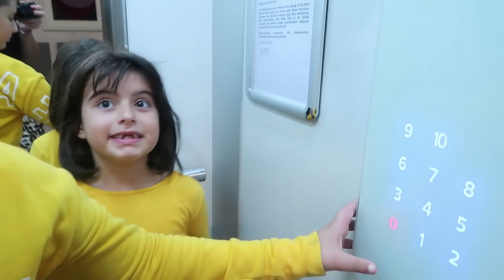Rüya ve Kuzeni Yeni Evlerinin Parkında Keyif Yapıyor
Merhaba arkadaşlar bugün Rüya ile halasının taşındığı yeni eve taşındık. Yeni evin harika parkında keyif yaptık.